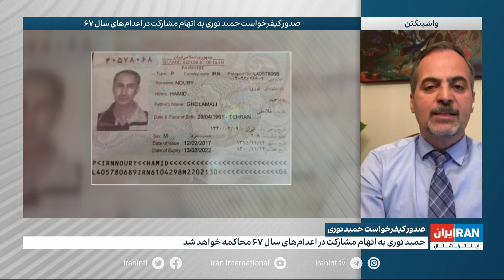صدور کیفرخواست دادستانی سوئد برای حمید نوری به اتهام مشارکت در اعدام‌های ۶۷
گفت‌وگو با شاهد علوی، ایران اینترنشنال